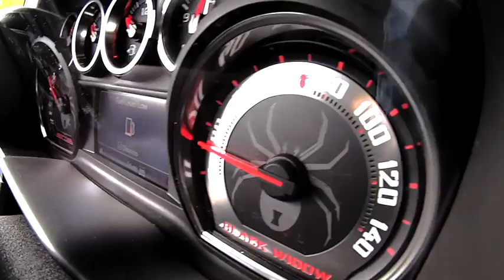New Chevy Black Widow Silverado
The New Chevy Black Widow Silverado has arrived! jackburford.com